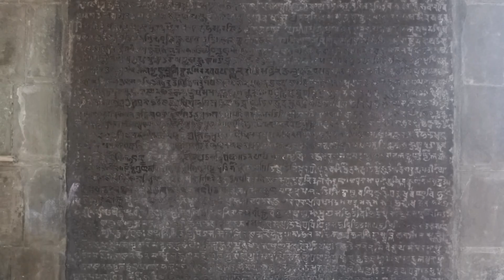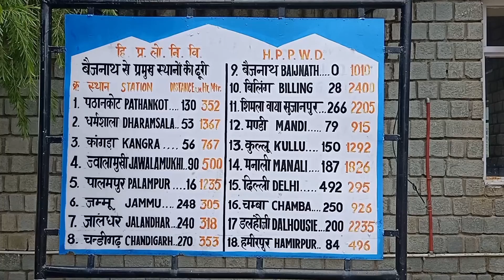Baijnath Shiva Dham Temple - यहां न रावण जलता, न होती सुनार की दुकान - Navneet Sharma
Baijnath Shiva Temple  is a Nagara style Hindu temple situated in a small town of Baijnath located in Kangra District, Himachal Pradesh, India 55 Km From Dharamshala or 210 Km from Shimla.

ease Like our Video and Comment down your questions

Navneet Sharma

What is famous of Himachal Pradesh?
How many days are enough for Himachal Pradesh?
How can I plan my Himachal trip?
What can I do in 2 days in Shimla?
Which is the famous food of Himachal Pradesh?
What is special in Himachal Pradesh?
top 5 tourist places in himachal pradesh
best places for photography in himachal pradesh
best villages to visit in himachal pradesh
tourist places in himachal pradesh with map
places to visit in himachal for couples